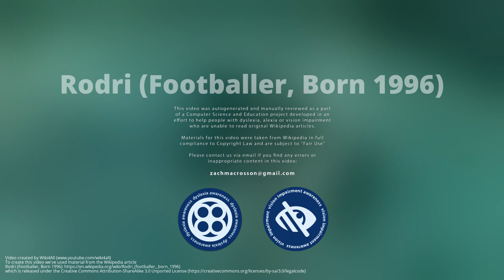Rodri (Footballer, Born 1996)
Rodrigo Hernández Cascante, known as Rodri or Rodrigo, is a Spanish professional  who plays as a defensive midfielder for Premier League club Manchester City and the Spain national team.